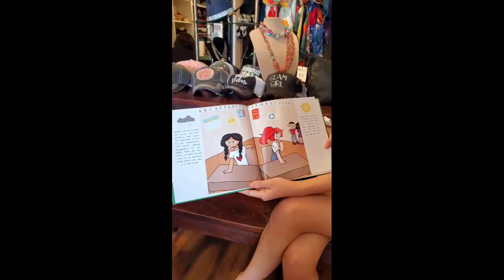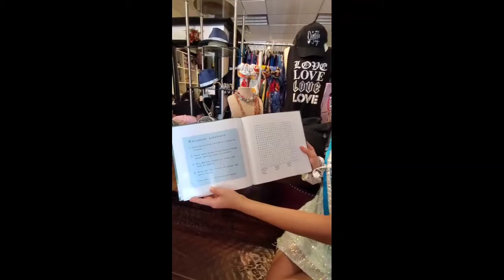Change Your Stinkin' Thinkin' by Analynn Sardella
Change Your Stinkn' Thinkin' by AnnaLynn Sardella and illustrated by Daniela Torres available at Daniela Jay Boutique